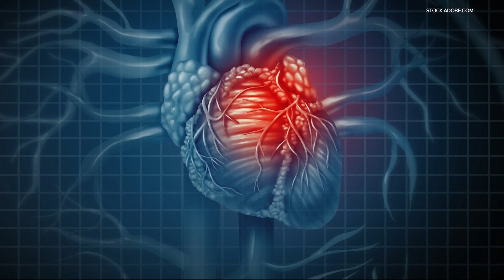Possible rare vaccine side effect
The CDC is investigating an extremely rare condition that’s happening in a few adolescents following the COVID vaccine. The condition, called myocarditis, causes hea